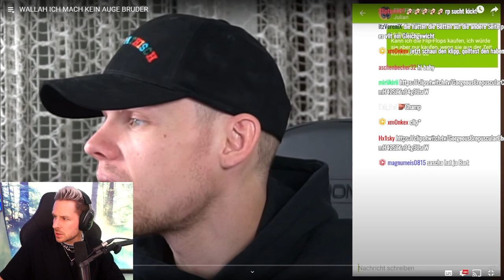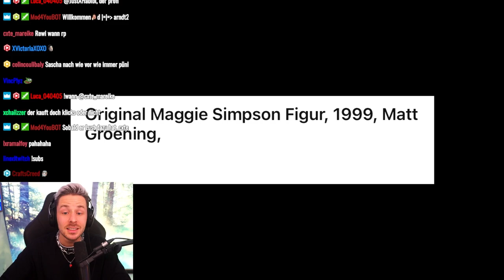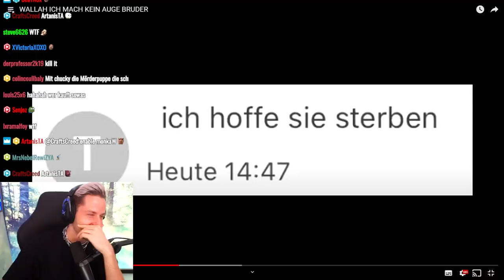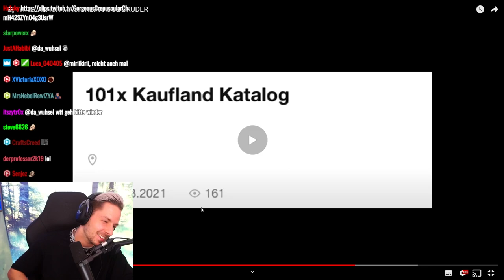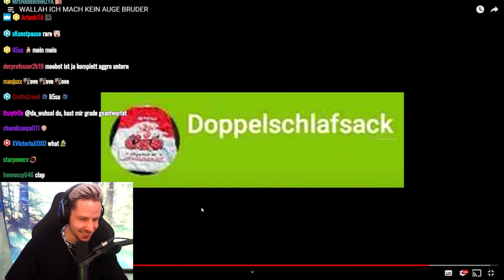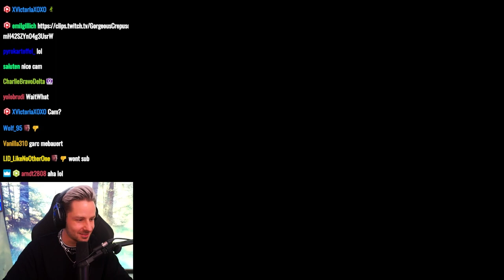Reaktion auf WALLAH ICH MACH KEIN AUGE BRUDER